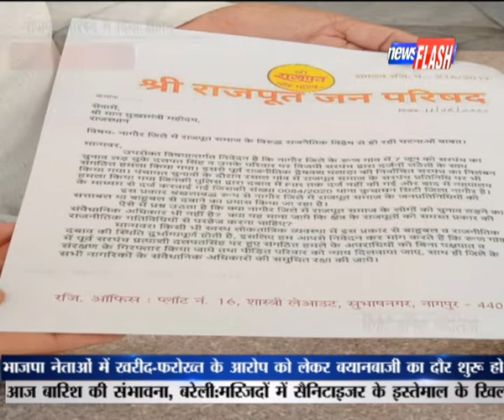MAKRANA BULLITIAN|News Flash